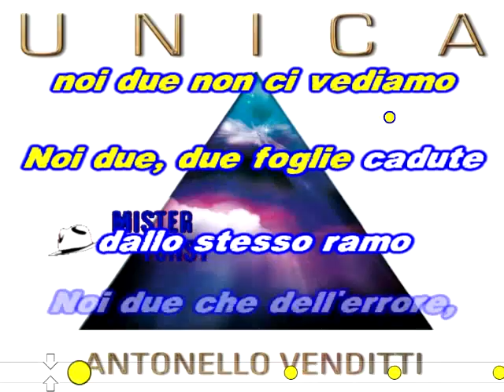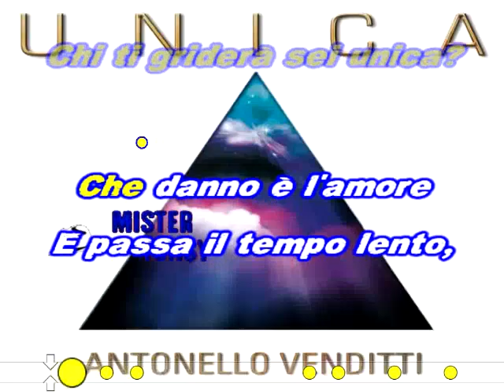Antonello Venditti - Unica KARAOKE